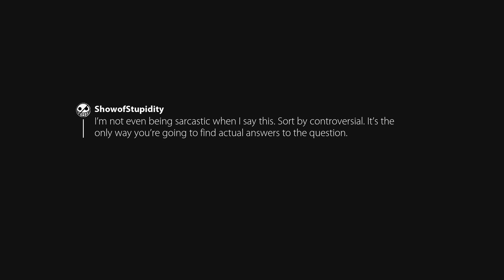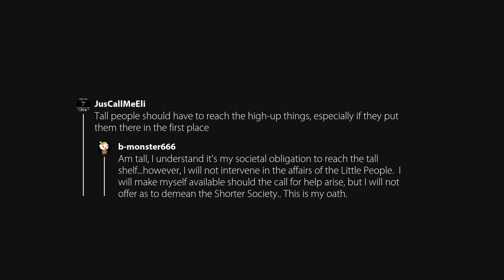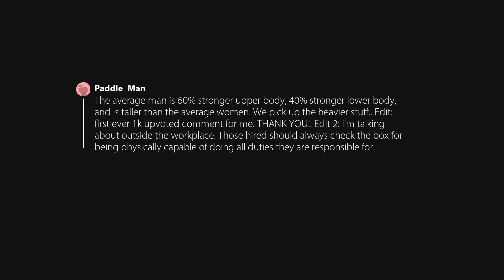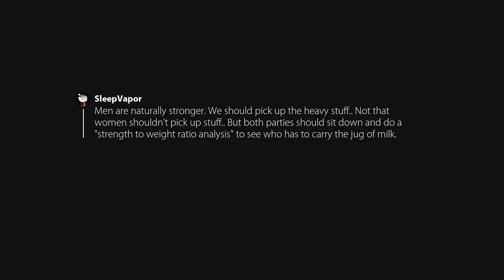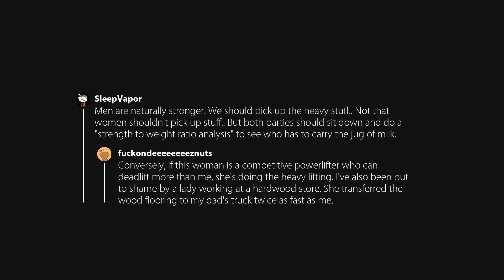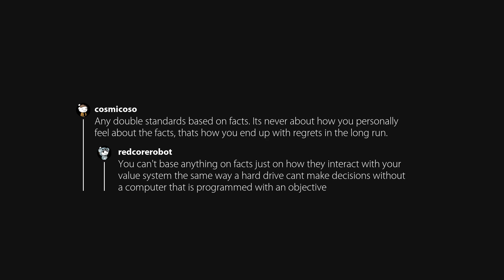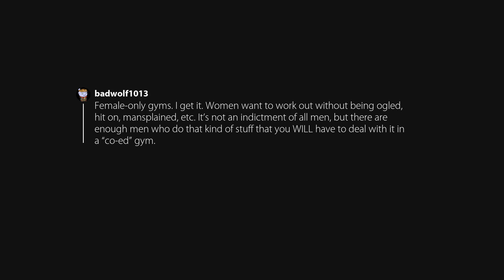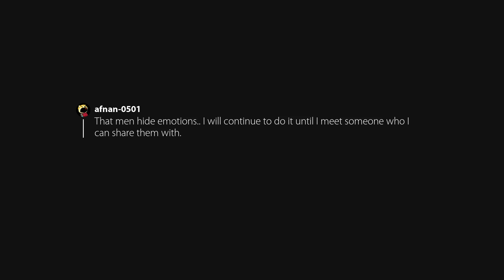What’s a double standard you agree with?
Originally posted in AskMen by u/Ibrahim_MK